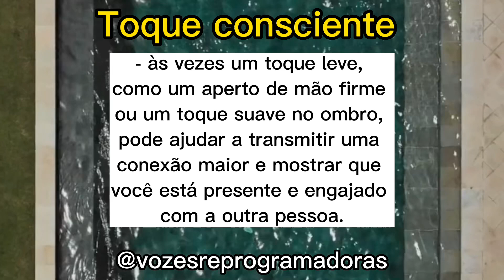8 Linguagens corporais que atraem o dinheiro